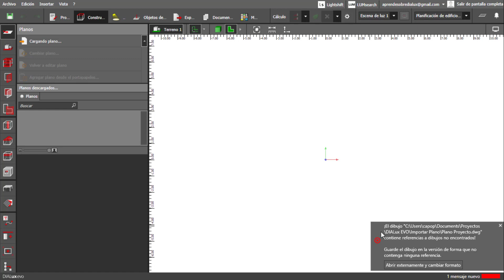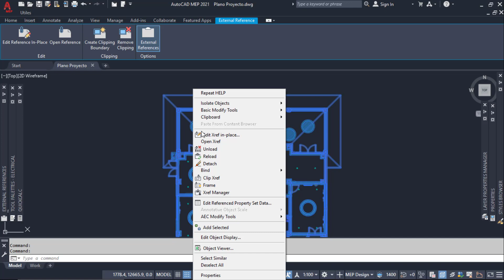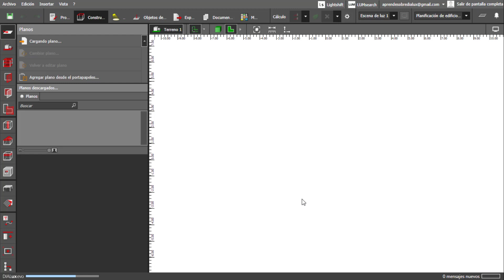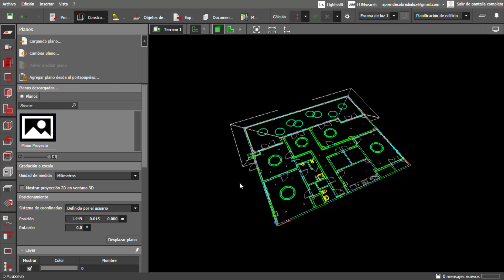DIALux EVO | Como solucionar el ERROR de REFERENCIA | Error al importar un plano | Solución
Error de referencia en DIALux EVO. Este es un error que ocurre cuando importamos un plano a DIALux EVO que contiene una o más referencias y en este video te enseño a como solucionar ese error.

0:00 Como solucionar el error de referencia en DIALux EVO
0:30 Qué es lo primero que debemos hacer
0:48 Abrir referencias desde AutoCAD
1:14 Traer referencias al Plano del proyecto
2:08 Eliminar referencias del Plano del proyecto
2:27 Importar plano a DIALux EVO
3:03 Error de referencias solucionado en DIALux EVO